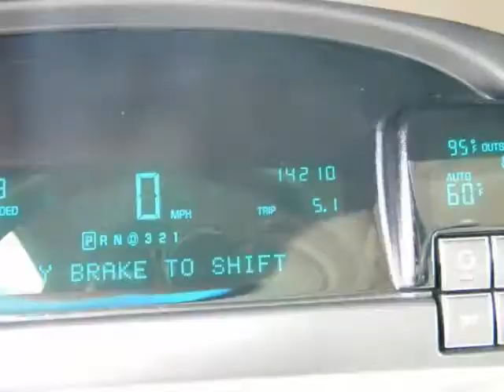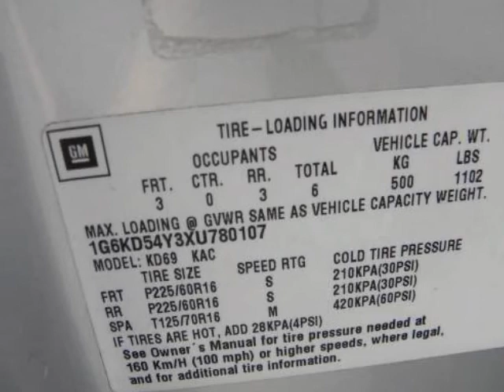1999 CADILLAC DeVille 4dr AUTOMATIC LEATHER 1 OWNER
This LOCAL ONE OWNER 1999 SEDAN DEVILLE is presented to you with a CLEAR CAR FAX REPORT and with all records available. Having been purchased from, serviced by and traded right here at Coast Cadillac and with the ECCEPTIONALLY LOW MILEAGE, you should expect many years of comfortable driving in this very special luxury sedan. We at COAST CADILLAC are fortunate in that we are able to trade for the very finest, lowest mileage automobiles you can find anywhere and this EXTRA, EXTRA LOW MILE 1999 DEVILLE is the perfect example of the highly desirable inventory we have for your consideration. You will enjoy all the features on this ONE OWNER 1999 DEVILLE with features like; FULL LEATHER SEATING FOR 6 PASSENGERS, DUAL CLIMATE CONTROL, POWER WINDOWS AND DOOR LOCKS, TILT WHEEL AND CRUISE CONTROL, RECLINING SEATS AND ALLOY WHEELS. NEED MORE INFORMATION, PRICING OR ADDITIONAL PHOTOS? Your contact will be MARSHALL ZIMNY at and I will provide you with everything you need from a virtual walk around description to a custom video sent to your email today. Buyers from all around the globe have said that working with an experienced Internet professional has made their transactions both simple and easy!